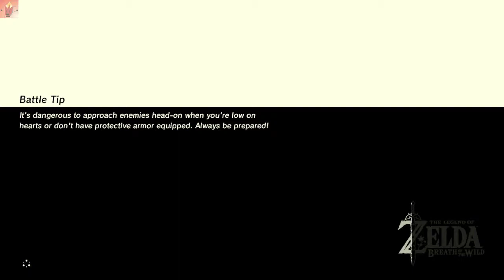Breath of the Wild Casual Stream Vod 4-22